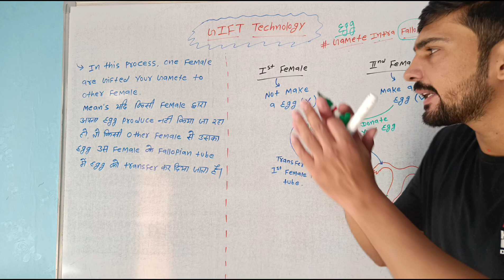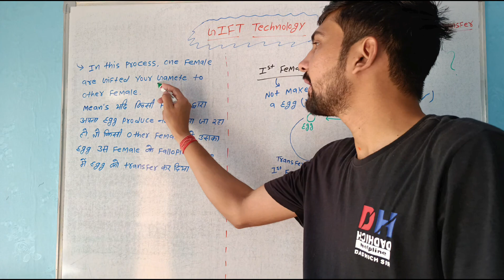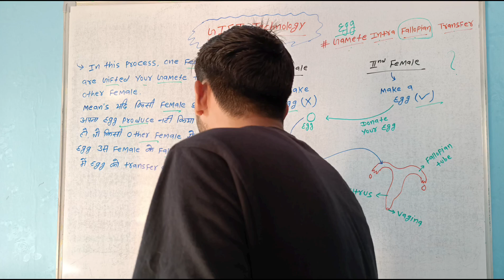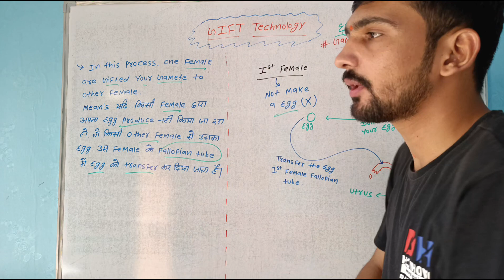GIFT Technology || Gamete Intra Fallopian Transfer || By Dadhich Sir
Is video mein main aapko GIFT Technology (Gamete Intra Fallopian Transfer) ke baare mein bataaya hai.